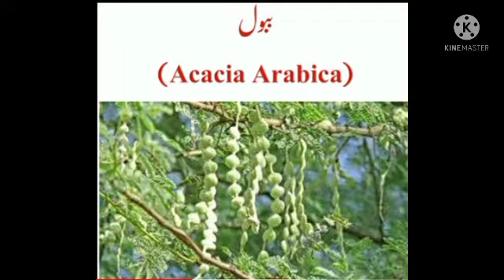SPERMATORRHEA. NOCTURNAL EMMISSION. धात, स्वपनदोष को नष्ट करने वाला नुस्खा। نسخہ جریان خاص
نسخہ جریان خاص:
احتلام ذکاوت حس اور جریان کے لئے بہت ہی عمدہ و کارگر نسخہ۔
धात, स्वपनदोष, वीर्य के पतलेपन के लिए एक अचूक औषधि व रामबाण इलाज।